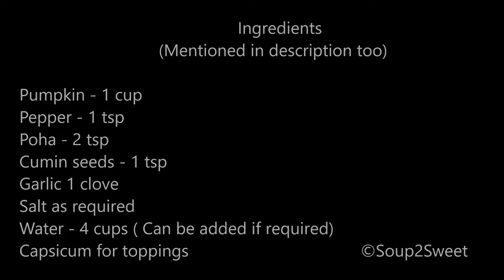Pumpkin Soup - Soup2Sweet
Description:

It is an easy soup recipe. Recipe made up of Pumpkin and  Poha.
This soup helps for weight balance.

Ingredients
                              (Mentioned in description too)

Pumpkin - 1 bowl
Pepper - 1 tsp
Poha - 2 tsp
Water - 4 cups ( Can be added if required)
Capsicum for toppings